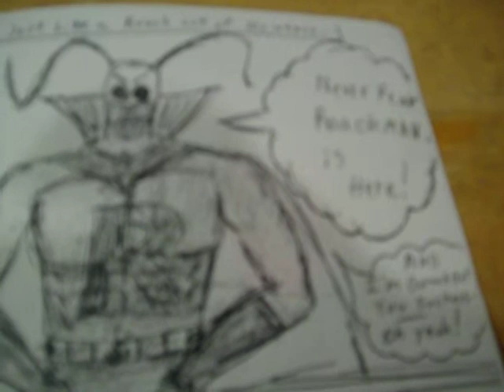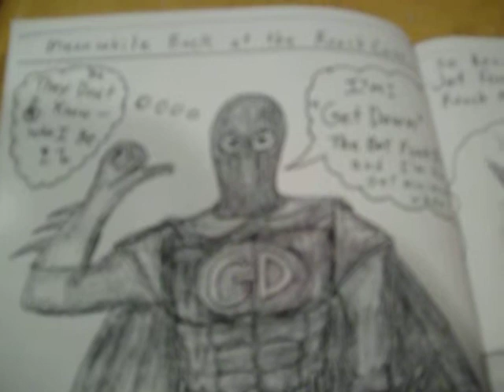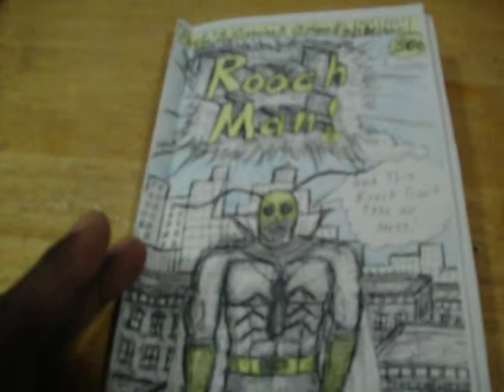RoachMan! (#100) By Funkman Comics!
And RoachMan Don't Take No Mess!

Funkman(funk7779) Been Drawing Comic Books Since He was 3 years old!
Funkman(funk7779) Won an Art scholarship when he was 7 years old @ P.S.306 in Brooklyn, New York
Funkman(funk7779) Used to sell his Comic Books to Teachers,Students (Everybody!)
Funkman(funk7779) Had Everyone hooked on his Comic Books!

Funkman(funk7779) Is Michael Jackson, Bootsy, James Brown,Rick James, The J5, Parliment, George Clinton, BarKays & Prince!
All In One! But In Quad RollerSkates!

Only On : Louie Gordy's Funktown Records!  -*(The Sound That Makes The World GetDown!)*